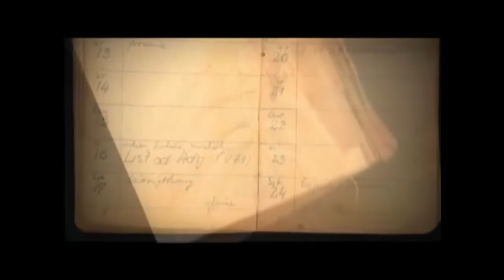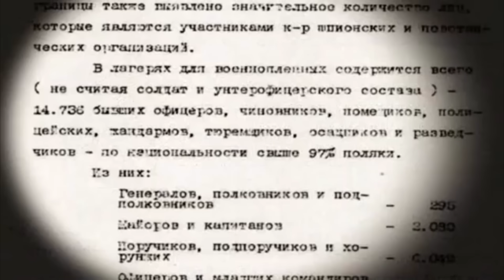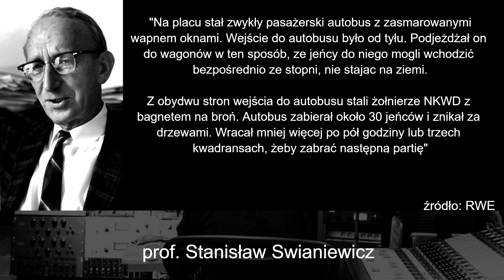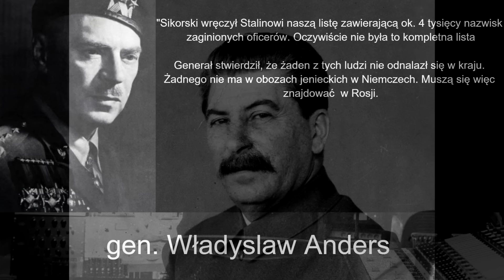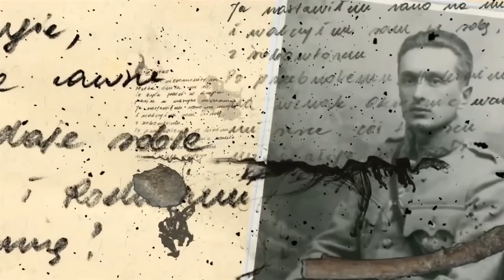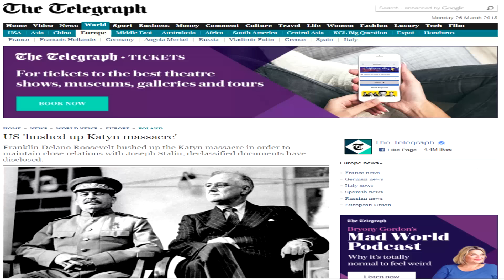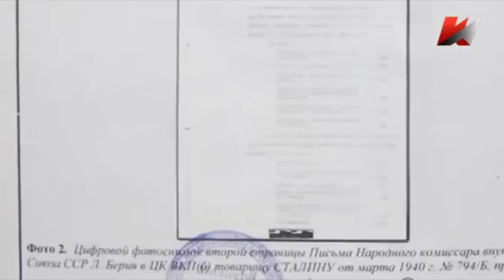Katyń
Na tym kanale nie ma i nie będzie reklam, jeśli chcesz wesprzeć moją pracę możesz to zrobić poprzez patronite